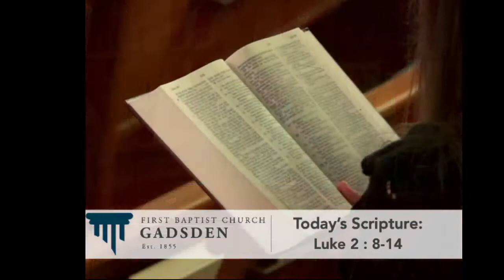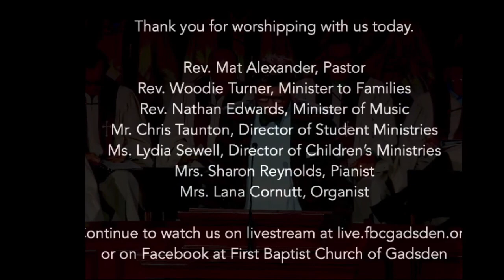FBC Gadsden with Rev. Mat Alexander- December 15, 2019